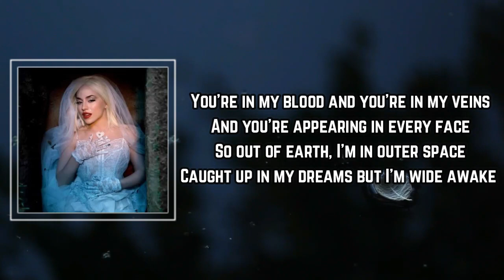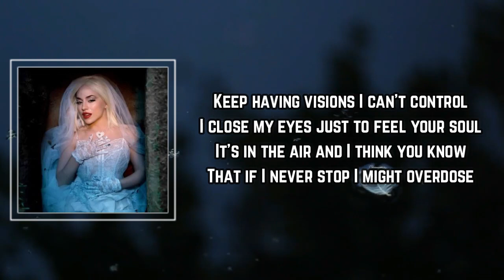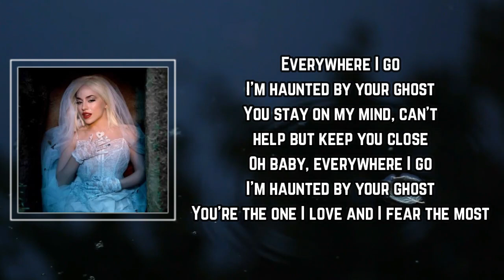Ava Max - Ghost Lyrics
Ghost by Ava Max
Album: Diamonds & Dancefloors

Ghost Lyrics:

You're in my blood and you're in my veins
And you're appearing in every face
So out of earth, I'm in outer space
Caught up in my dreams but I'm wide awake

Footsteps are following me all night long
Spirits are calling on me, something's wrong
Can't shake off my emotions, way too strong
Heart is underground and I feel you all around

I'm haunted by your ghost
You stay on my mind, can't help but keep you close
Oh baby, everywhere I go
You're the one I love and I fear the most

Keep having visions I can't control
I close my eyes just to feel your soul
It's in the air and I think you know
That if I never stop I might overdose

It's what I fear the most